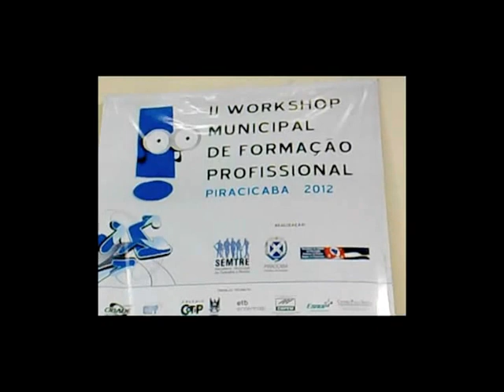Orquestra Piracicabana de Viola Caipira - II Workshop Municipal